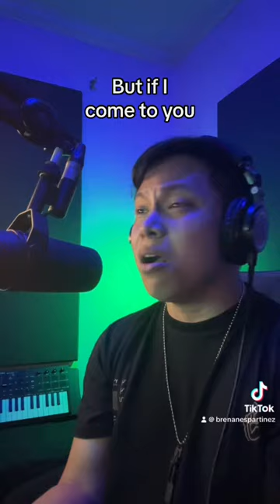Run To You - Brenan Espartinez cover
Run To You cover. Here is the version I did on battleofthejudgesph for the Wildcard round.